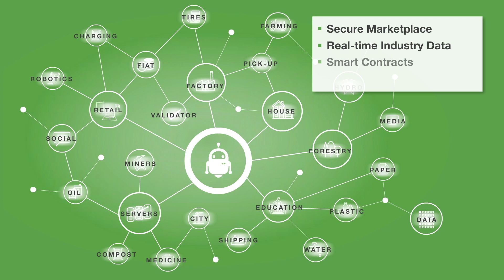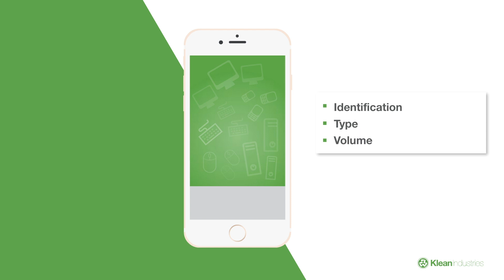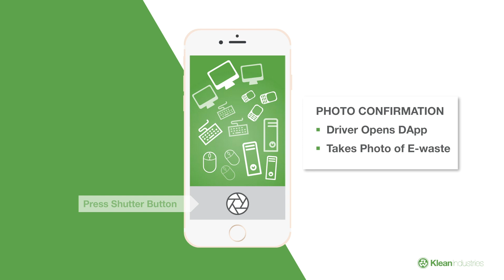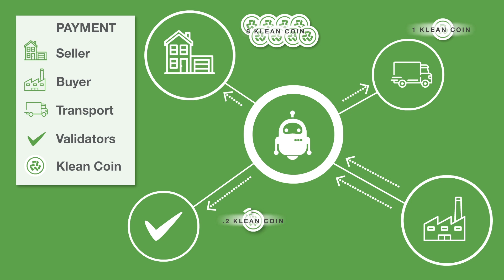E-Waste Recycling On The Blockchain - KleanLoop User Experience Concept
In keeping with Klean Industries' innovative nature, Klean presents the KleanLoop platform—a decentralized waste management commodities and services exchange—and the KleanLoop DApp, an exchange platform that collects and stores real-time recycling industry data. Blockchain technology can transform the waste and energy sectors, enhancing transparency, transaction speeds, and ease of access.

Utilizing blockchain, automated data population, and AI, we aim to become the industry-leading waste resource trading platform - an integral step towards cleaner water, air, and healthier ecosystems for future generations.

We specialize in converting various waste streams into domestic energy, sustainable green commodities, and new jobs.

Please join us in our quest to contribute to improving the environment for all living things on earth and to collectively create and develop an environmentally conscious and sustainable society we all want and need.

The Klean Loop has significantly evolved since making these explainer videos, and we encourage those who want to learn more about the Klean Loop to contact the Klean Loop Team.

Klean Loop Technologies Inc.
Alexander Zinnert, COO, Klean Loop Technologies Inc